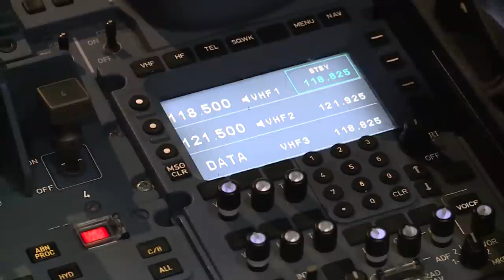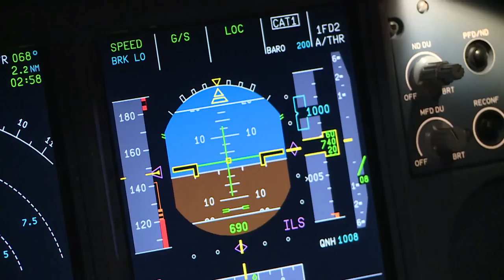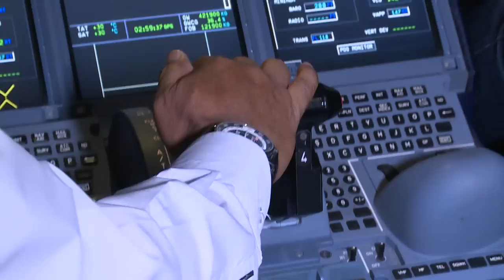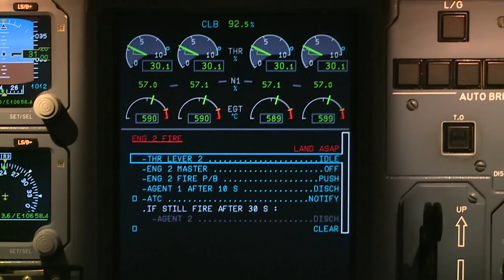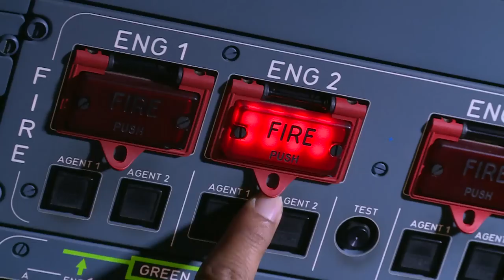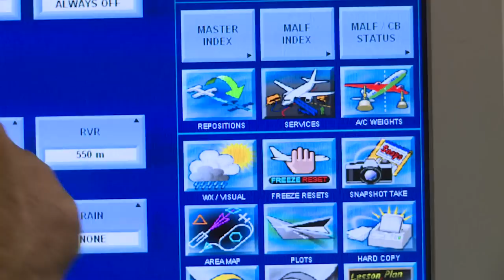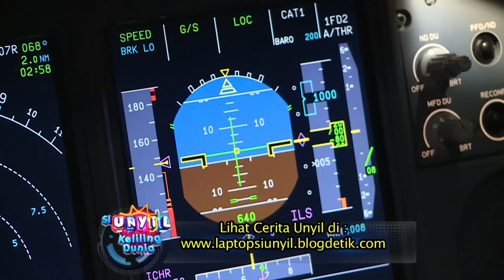Pesawat Jumbo Malaysia Airlines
Ayo-ayo Unyil mau ajak kamu melihat bagaimana serunya belajar simulasi pesawat terbang milik Malaysia Airlines di Malaysia. Hehehehhe yuk